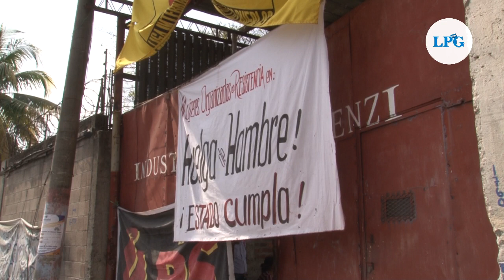Ex empleados de Industria Florenzi ingresan a Catedral Metropolitana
Los manifestantes denunciaron el despido de más de 200 empleados de la empresa textil ubicada en Soyapango, la cual cerró operaciones en julio pasado.

¡Visítenos!